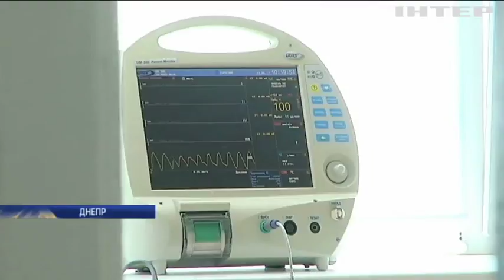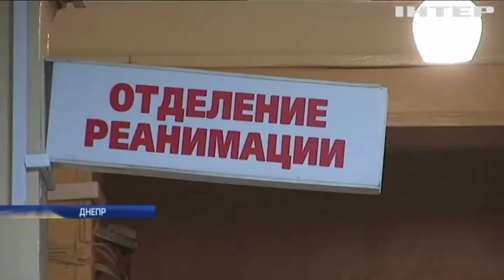Разборки в Днепре: полиция закрыла глаза на разгул криминалитета